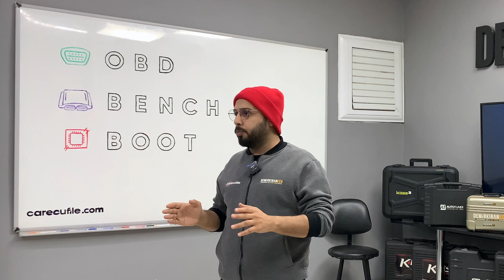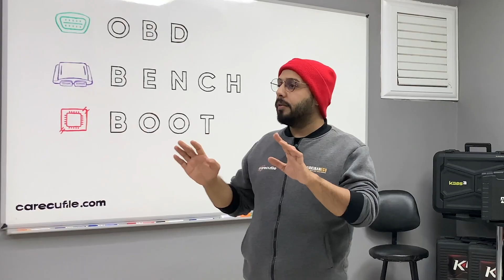OBD BENCH BOOT Okuma Yöntemleri | Hangi Okuma Yöntemini Kullanmalıyım ?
00:00 Giriş
Herkese merhaba dostlar bugün sizlere obd bench ve boot hakkında bilmeniz gerekenlerden
bahseceğim.
00:15 OBD Nedir
Obd yani on board diagnotic araca genelde binek araçlarada 16 pinden oluşan bir soket sistemidir.
01:17 Bench Nedir
Aracın beynini sökerek veya sökmeyerek sadece soketlerin çıkartılıp sadece kablolar yardımıyla bağlanılan yöntemdir.
01:49 Boot Nedir
Aracın beyni yerinden sökülerek sonrasında kapağının açılıp ECU'nun board üzerinde yapılan yöntemdir.
02:24 Sonuç Tavsiyemiz.